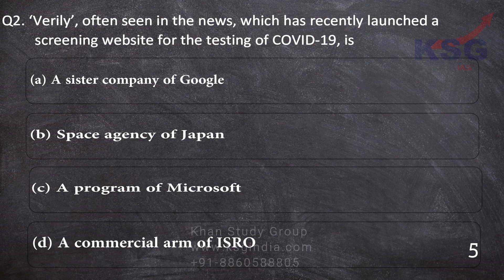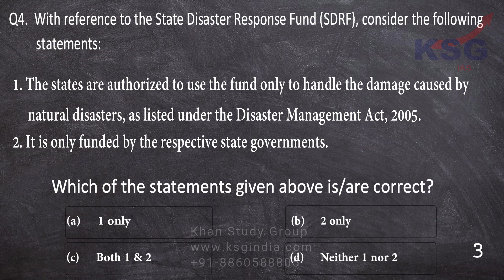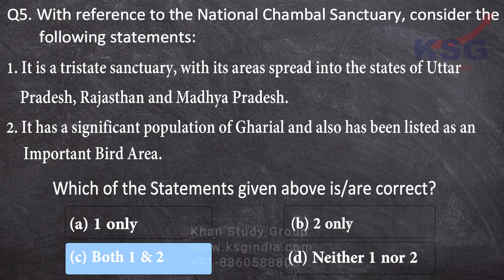17 April 2020, KSG Power Test, KSG India